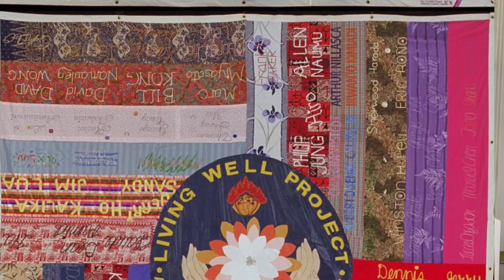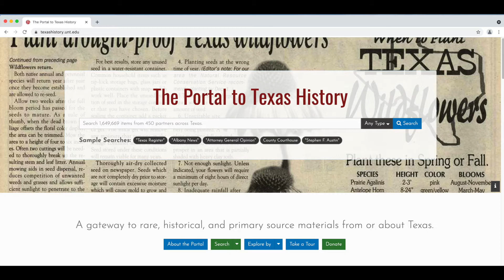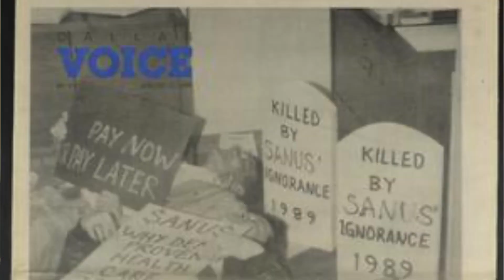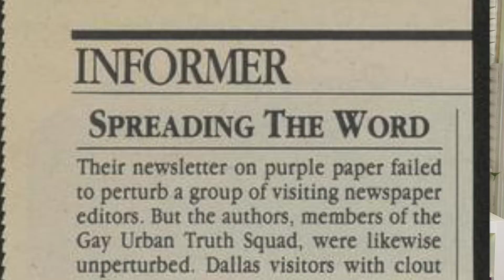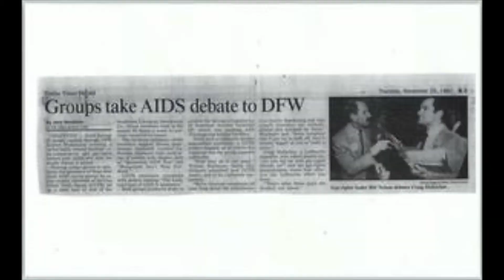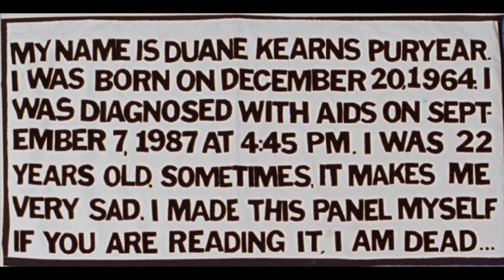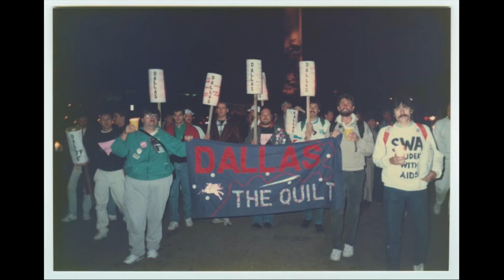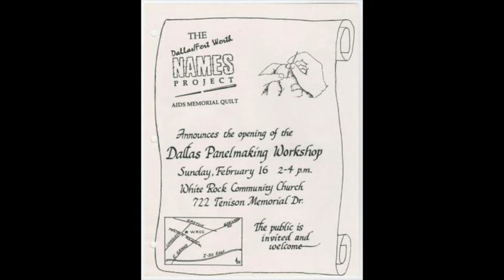If You Are Reading It, I am Dead: The Art and AIDS Activism of Duane Puryear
Dr. Nino Testa, Associate Director, Department of Women and Gender Studies, Texas Christian University. he/him/his

In 1988, enraged by HIV/AIDS stigma and inspired by the aesthetics and activism of ACT UP, Dallas resident Duane Puryear designed one of most unforgettable panels of the AIDS Memorial Quilt: a self-memorial in anticipation of his own death. This lecture shares the hidden history of Duane’s powerful Quilt panel and his activism with the Dallas-based direct action group GUTS (Gay Urban Truth Squad).